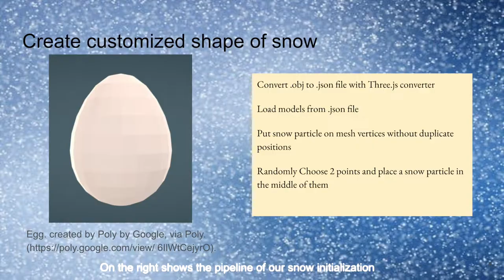WebGL based Real-time 3D Snow Simulation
CS284 Final Project, Spring 2019.
Fan Zhang, Yu-Chieh Lan, Zhaoxiong Cui.